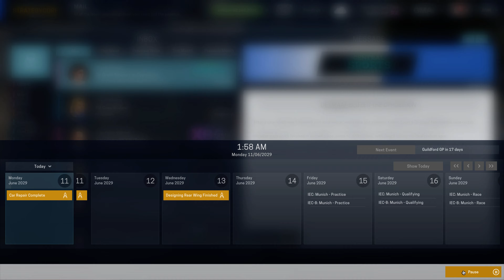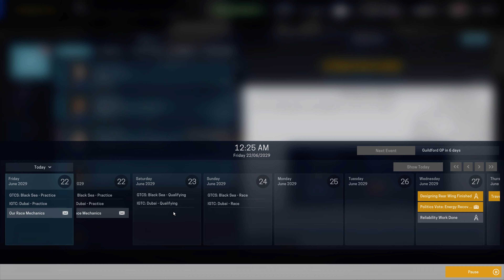Motorsport Manager (Own Team - Formula Series) - S14R7